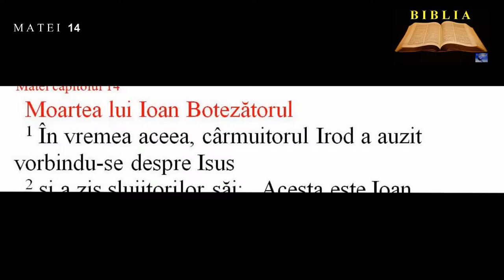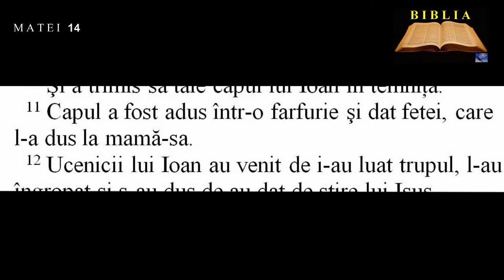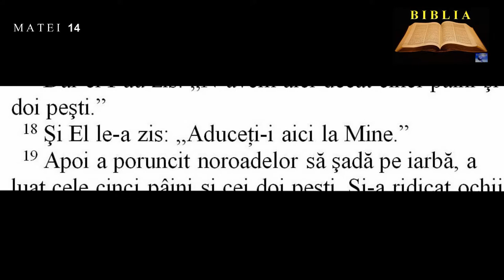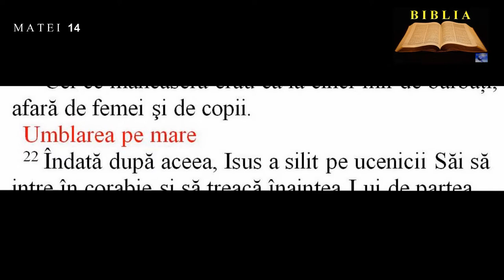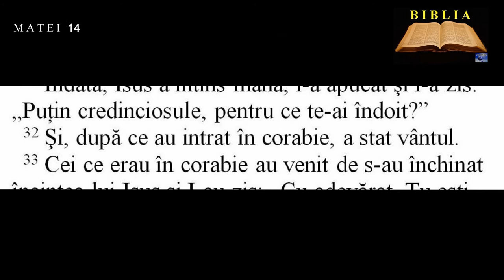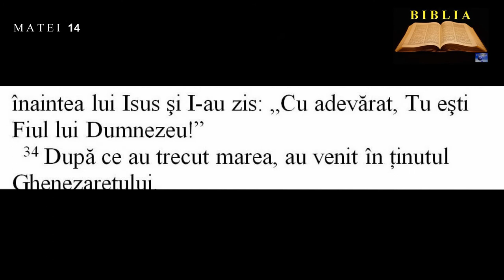MATEI 14 - Moartea lui Ioan Botezătorul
00:00:03  Moartea lui Ioan Botezătorul
00:01:37  Înmulţirea pâinilor
00:03:09  Umblarea pe mare